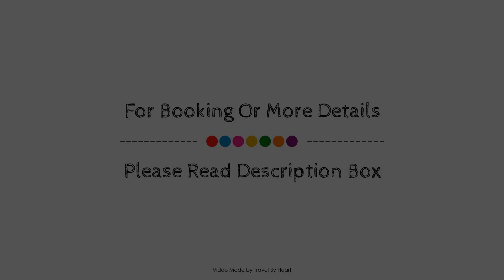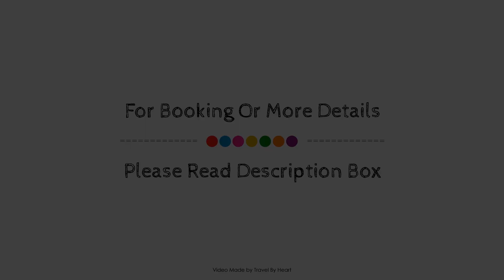Hotel Chimisay, Tenerife, Spain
About Property:
Hotel Chimisay is perfectly located for both business and leisure guests in Tenerife. Offering a variety of facilities and services, the hotel provides all you need for a good night's sleep. 24-hour front desk, Wi-Fi in public areas, car hire, restaurant, elevator are on the list of things guests can enjoy. Guestrooms are designed to provide an optimal level of comfort with welcoming decor and some offering convenient amenities like television LCD/plasma screen, mirror, smoke detector, internet access – wireless, heating. The hotel offers various recreational opportunities. Discover all Tenerife has to offer by making Hotel Chimisay your base.
Searching For
1. Hotel Chimisay - Tenerife
2. Hotel Chimisay - Tenerife Virtual Tour
3. Hotel Chimisay - Tenerife Rooms
4. Hotel Chimisay - Tenerife Amenities
5. Hotel Chimisay - Tenerife Videos
6. Hotel Chimisay - Tenerife Offers
7. Hotel Chimisay - Tenerife Deals
Audio Credit:
Track Title: Blank Slate
Artist: VYEN